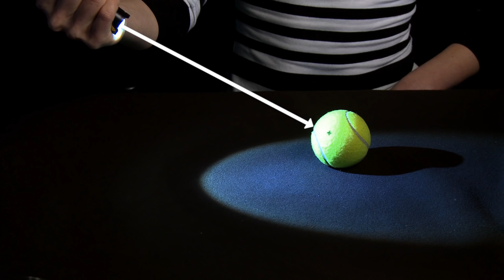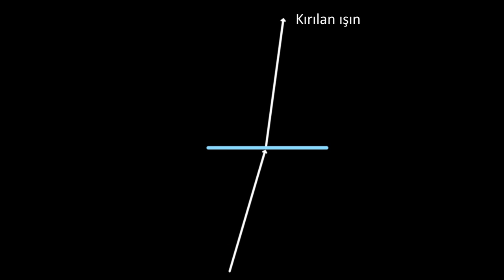3. Işık Işınları | Rendering (Görselleştirme) | Pixar'da Neler Oluyor?